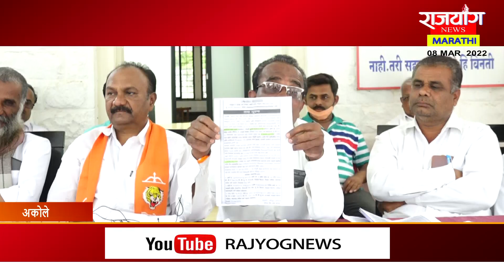तळपाडेंनी काढला पत्रकार परिषदेत पिस्तुल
शिवसेनेचे तालुकाअध्यक्षच करताय शिवसैनिकांचे घोटाळे उघड